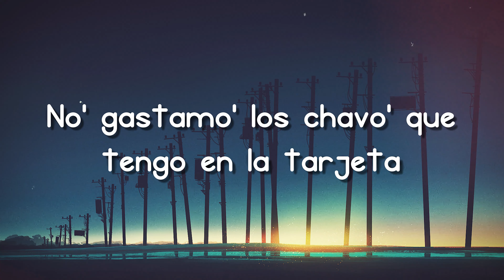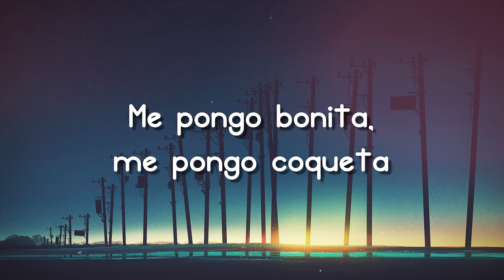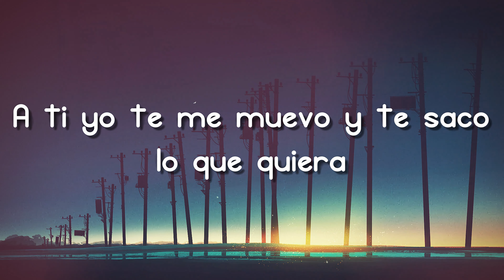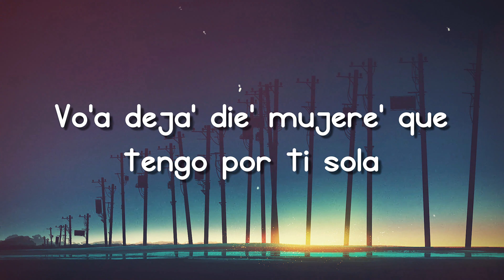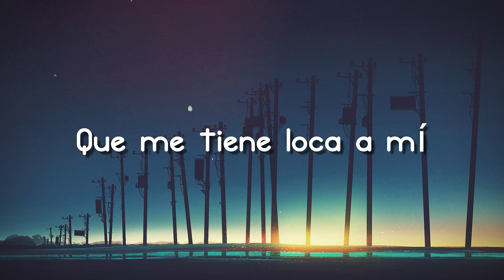Fulanito - Becky G, El Alfa [Letra] 🪂